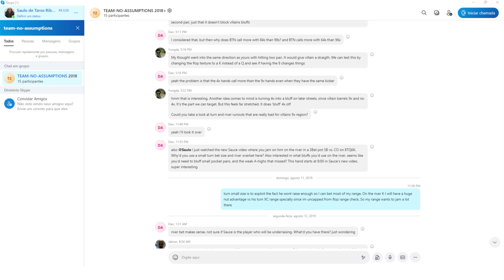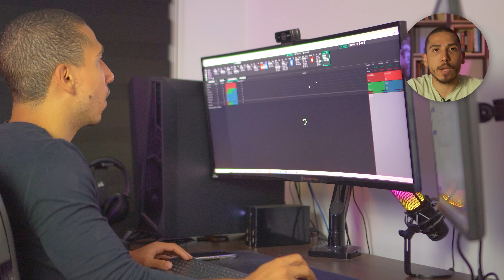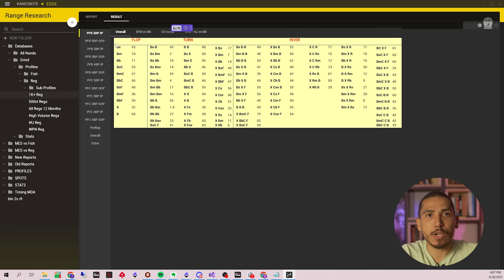How To Make $100k A Year With Poker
💲 Join the Cash Made Simple Community: the best place for you to improve your game and achieve your goals as a cash game player.

I study, you play. We Win.
Secure your spot by November 21st.

💲 If you are looking for a staking deal, or a coaching for profits deal, send an application to Metagame 👉🏽